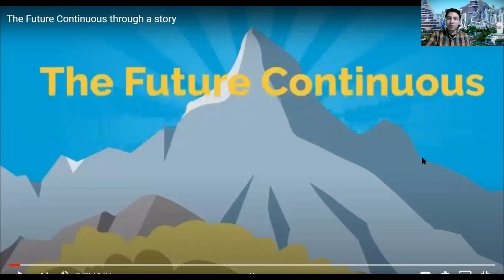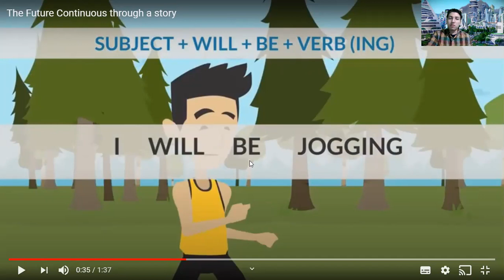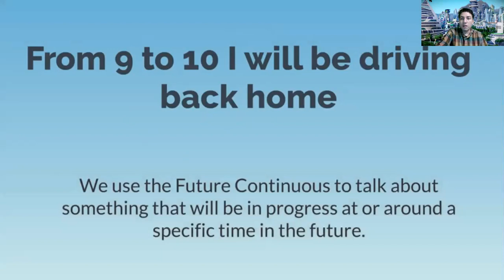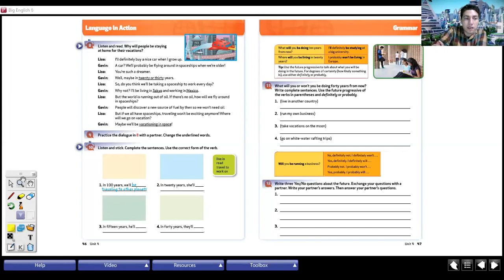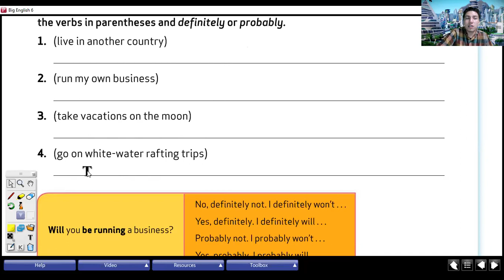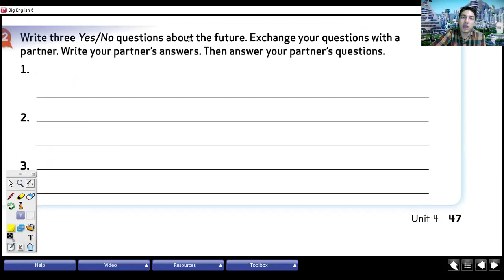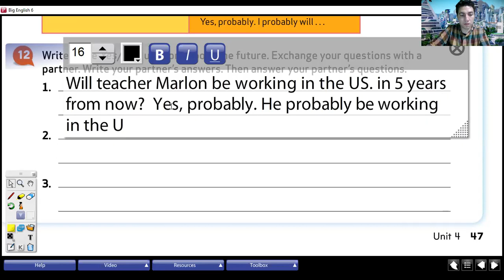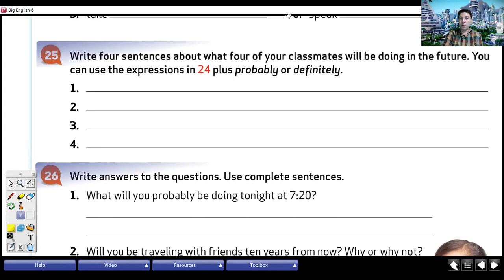Future continuous practice